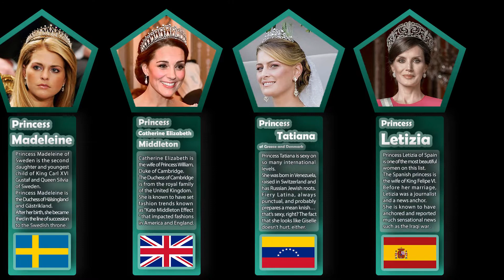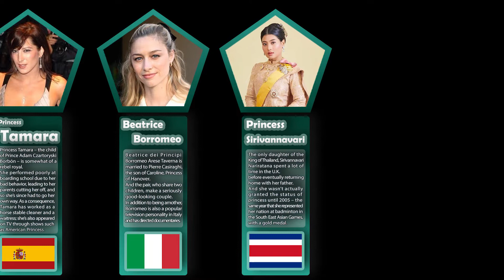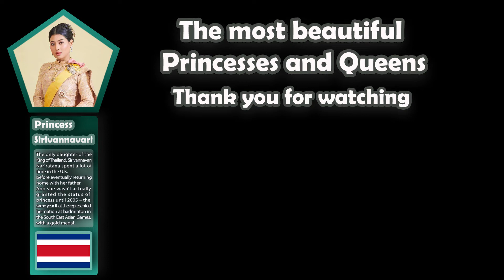List , The most beautiful princesses and queens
Beauty with royalty is unique combination. The royal world is not only wealthy, luxurious but hot and beautiful also. The world has seen and embraced many beauties born into the royal class. Many of us admire the lifestyle of these royal families. Now a days princess and queens are stylish, fashionable, beautiful, hot, and elegant. They are trending for their extraordinary grace and charm.